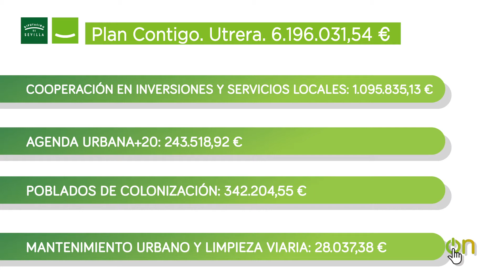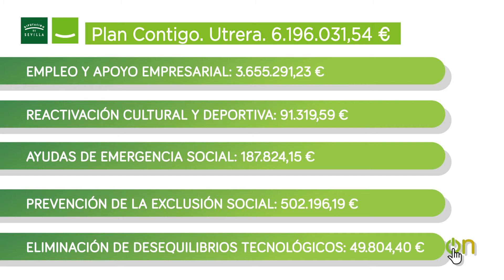Utrera. Plan Contigo. Mimo para la hostelería y apuesta por los carriles bici